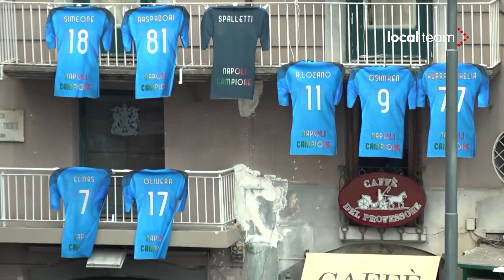Napoli, fiume azzurro di persone si riversa da Via Toledo in P.za Trieste e Trento: Scudetto vicino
Un fiume azzurro di persone festanti si riversa da Via Toledo in Piazza Trieste e Trento. Lo Scudetto del Napoli è sempre più vicino.